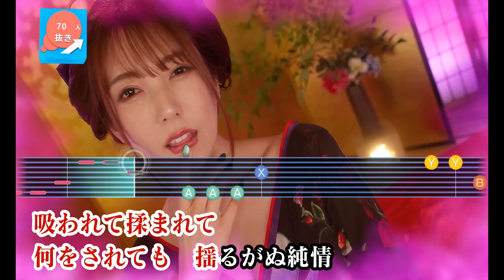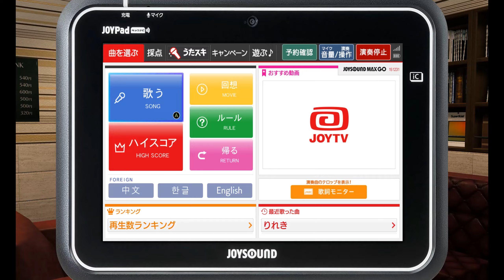【名を消した男】龍が如く7外伝 ＃04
steam版【名を消した男】龍が如く7外伝の実況動画です。